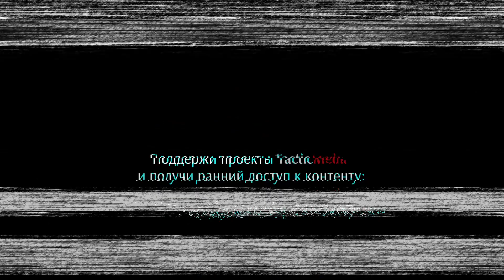Анонс: Илья Крамник и Алексей Исаев. Фолклендская война: начало.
Друзья, традиционный анонс нашего нового материала: Илья Крамник и Алексей Исаев. Фолклендская война: начало.

Поддержите работу нашей студии и получите ранний доступ к нашим новым роликам